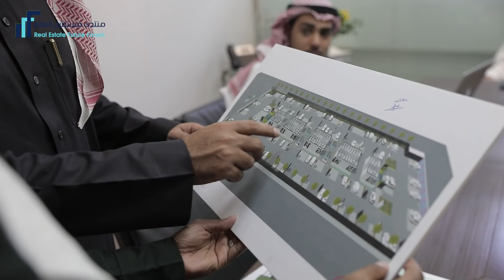كلمة أ. صالح محمد السيف رئيس مجلس إدارة شركة رافن العقارية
كلمة أ. صالح محمد السيف رئيس مجلس إدارة شركة رافن العقارية الراعي المشارك لمنتدى مستقبل العقار